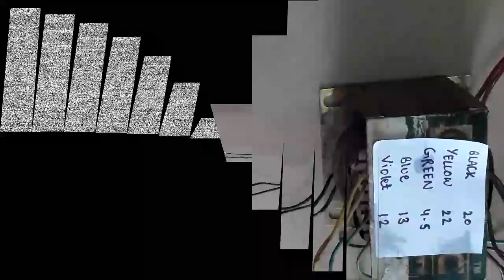Super power transformer test with Nichrome wire